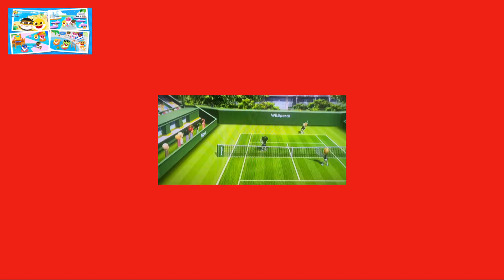wii sports tennis Joe Martin Tyrone Eva